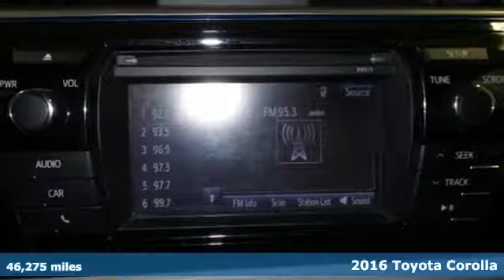Used 2016 Toyota Corolla Saint Paul MN Minneapolis, MN G84950M - SOLD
Year: 2016
Make: Toyota
Model: Corolla
Trim: L
Engine: 1.8L I4 DOHC Dual VVT-i
Transmission: 4-Speed Automatic
Color: Red
Interior: GREY
Mileage: 46275
Stock #: G84950M
VIN: 5YFBURHE3GP455040

Address:
1325 50th Street East